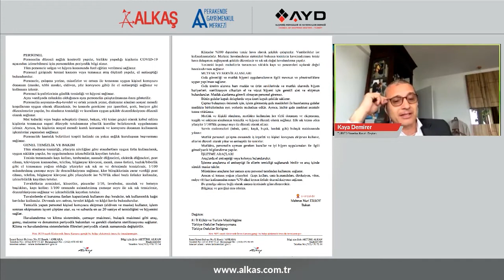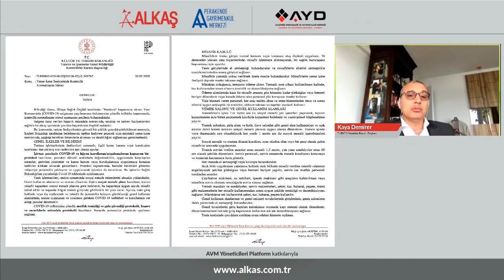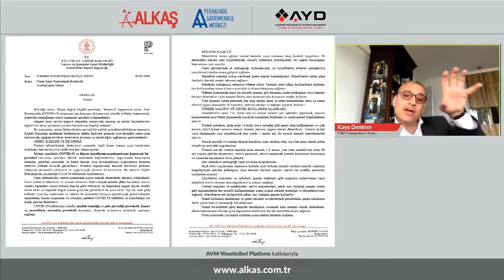ALKAŞ - YENİ NORMALDE GASTRONOMİ VE PERAKENDE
Alkaş, Alp Alkaş Perakende Gayrimenkul Merkezi ve Alışveriş Merkezleri ve Yatırımcıları Derneği ortak yayını “Yeni Normalde Gastronomi ve Perakende” 22 Mayıs’ta saat 11:00’de gerçekleşti. AYD Genel Sekreteri Günöz Atakan’ın moderatörlüğünde gerçekleşecek yayının konukları TAMPF Yönetim Kurulu Başkanı Alp Önder Özpamukçu, TURYİD Yönetim Kurulu Başkanı Kaya Demirer, AYD Yönetim Kurulu Başkanı Prof.Dr. Hüseyin Altaş, Alkaş Yönetim Kurulu Başkanı ve JLL Türkiye Yönetim Kurulu Başkanı Avi Alkaş oldu.